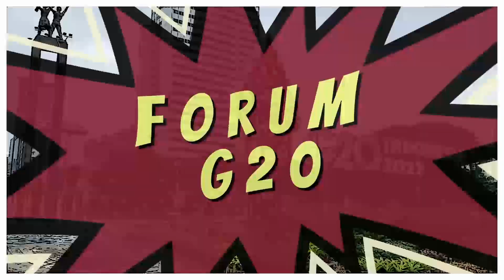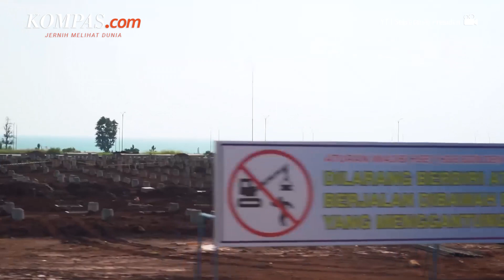Rayuan Jokowi agar Australia Bangun Pabrik Baterai Mobil Listrik di Indonesia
Presiden Joko Widodo mengajak Perdana Menteri Australia Anthony Albanese untuk bekerja sama membangun industri baterai mobil listrik. Pasalnya, menurut Jokowi, Indonesia dan Australia memiliki bahan baku baterai mobil listrik yakni nikel dan litium.
Namun, Jokowi secara khusus juga meminta agar pabrik baterai mobil listrik itu nantinya didirikan di Indonesia karena Indonesia tengah melakukan hilirisasi industri.
Penulis: Ardito Ramadhan
Penulis Naskah: Wiyudha Betha Dinaragis
Narator: Wiyudha Betha Dinaragis
Video Editor: Agung Setiawan
Produser: Naufal Noorosa Ragadini